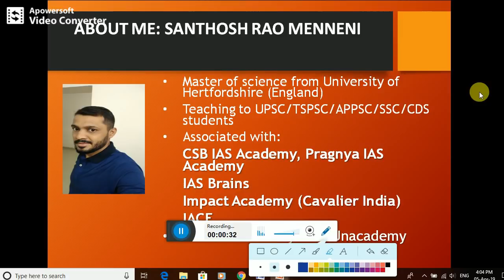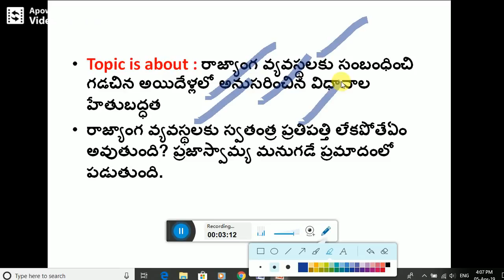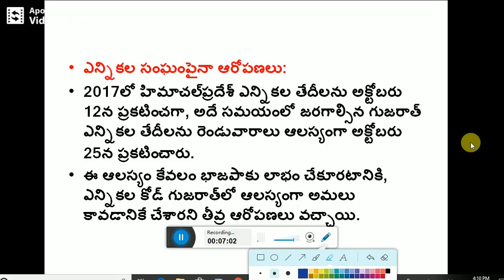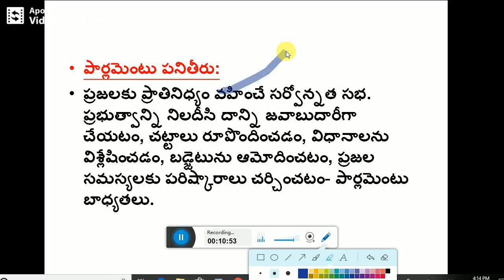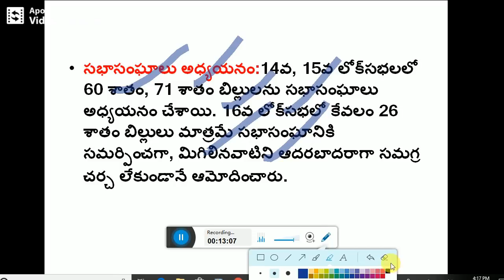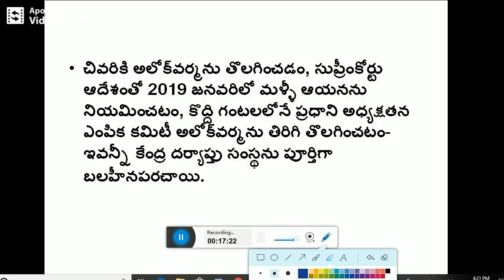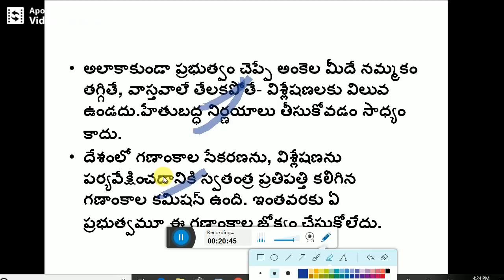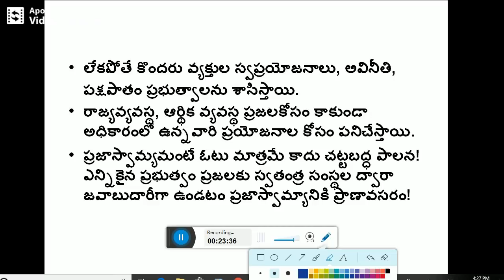Eenadu Editorial News Paper Analysis 05 April 2019 | Telugu Current Affairs | APPSC ,TSPSC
Eenadu Editorial News Paper Analysis  05 April 2019 | Telugu Current Affairs | Vyoma Daily